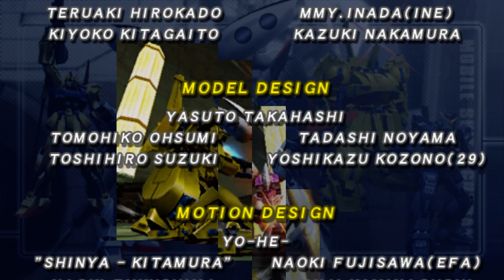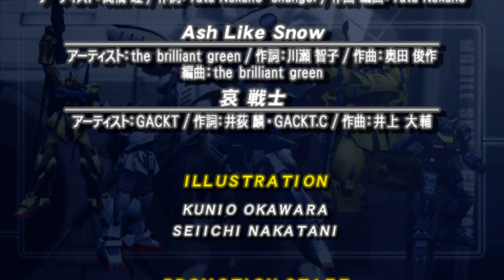GVGNP - Route A (The O kaquarii custom) 2019-02-06